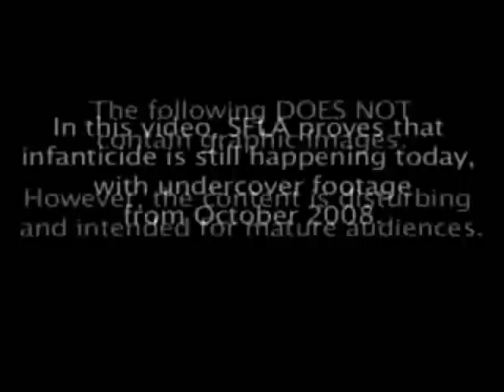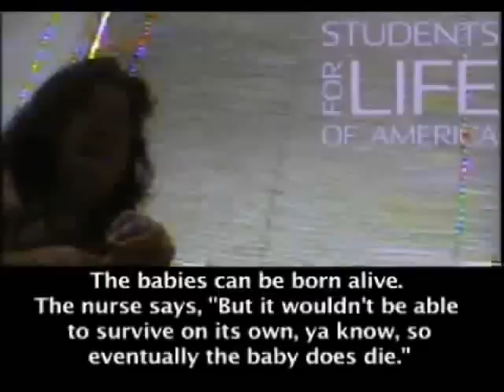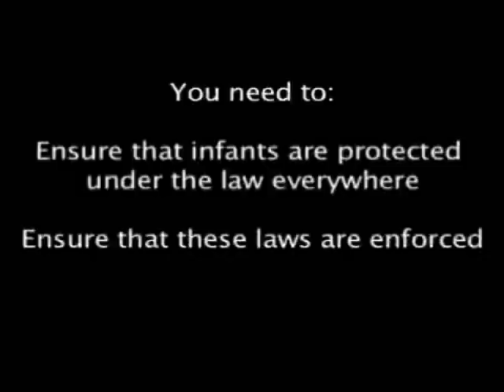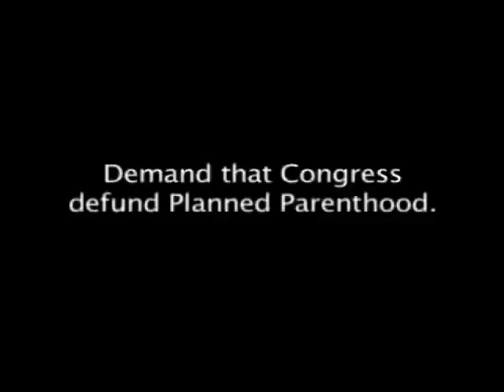Planned Parenthood Admits Infanticide (Hidden Camera)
A national pro-life group has released footage of an undercover video taken last year showing a Planned Parenthood staff member telling a pregnant woman that babies are left to die after induced labor abortions where the baby survives the abortion procedure.

"Above all, Do no harm."
- Hippocratic Oath